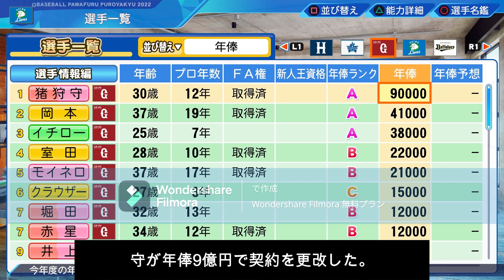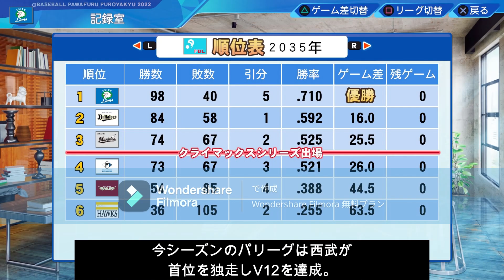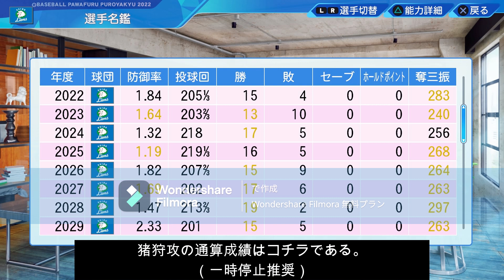パワプロ2022架空選手動画2人の猪狩（後編）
架空選手動画「2人の猪狩」の後編になります。
是非見てください！動画編集ソフトがアップグレードしたせいでバージョンが代わりロゴの透かしが復活したため、見にくい場合があります。ご了承下さい。
使った編集ソフトWondershareFilmora
使った楽曲魔王魂